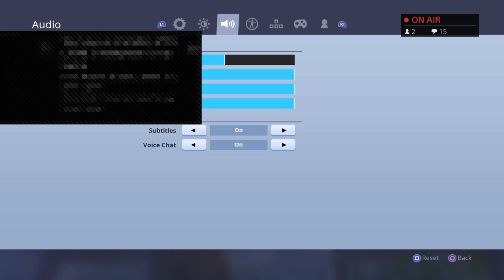Very annyoing 6th grader